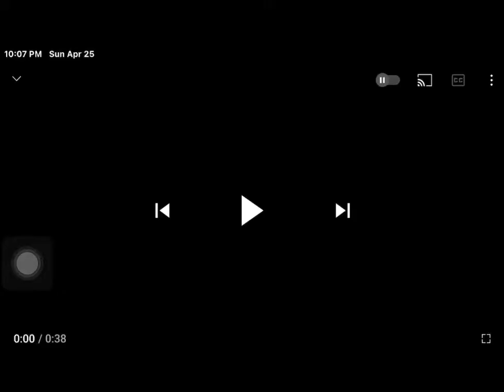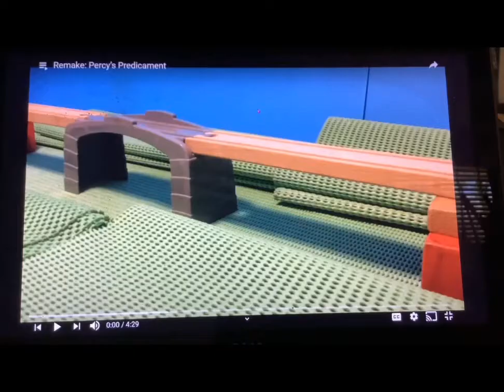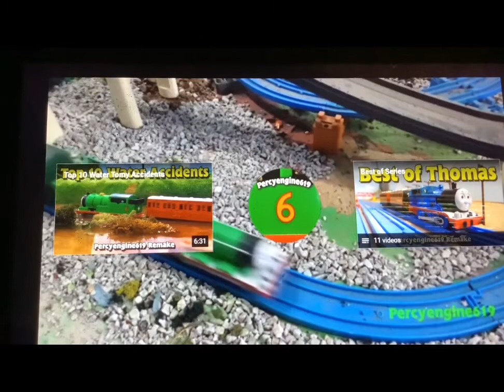Thomas And Friends Daisy And Other Stories.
Enjoy my DVD.